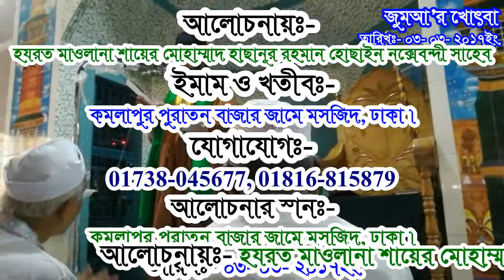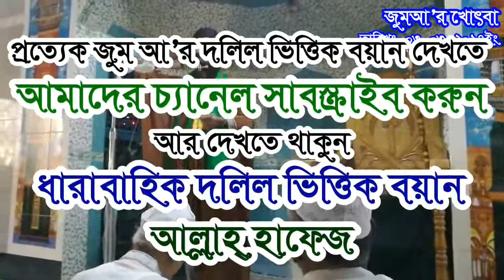নামাযের ফজিলত- আল্লামা_হাছানুর_রহমান_হোছাইন_নক্সেবন্দী- MiM TV BD